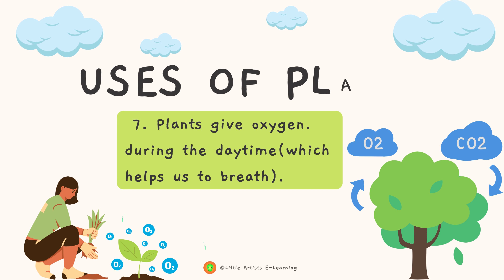USE OF PLANTS / EVS for kids/ class1 class2 class3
The earth is the only planet that is suitable for life in this universe. Life exists because of its interaction with the resources the earth provides. It is this interaction that creates a balance between the living and the nonliving resources and sustains both of them. The three most important nonliving resources for us is the air we breathe, the water we drink and the land we live on. Without these three resources, we cannot exist. In this section, we will discuss the importance of Plants for the sustenance of living beings.
Food from plants – Plants give us fruits, vegetables, seeds, flowers
From roots, we get potatoes, radish, beetroot, carrot, etc.
Seeds of some plants provide us with almonds, groundnut, rice, wheat, etc.
From leaves and stem, we get silverbeet, lettuce, etc.
Fruits like Mango, apple, grapes, etc.
Wood from plants – trees provide us with timber and firewood
Furniture like table, chair, window, door, etc. is made of wood
Cotton plants – They provide us with cotton clothes like pillow, towel, bed-sheets, etc.
Fibre plants help us with ropes, jute bags, etc.
Plants give us medicines – Some plants are of medicinal importance. Medicines made from such plants are called medicinal plants
Example : Tulsi, Neem Brahmi, etc.
Plants give us rubber, gum, paper – Some plants give us gum. Rubber plant gives us rubber
Eraser, tyre etc.
Plants like eucalyptus and bamboo are used to make paper
Oil from plants – Seeds of some plants are oily and hence oil is extracted. This oil is used in cooking and various other purposes.
Sunflower oil, groundnut oil, mustard oil are used for cooking
Almond oil, coconut oil, etc are used to apply on hair
Perfume from plants – Flowers of some plants are used to make perfumes
Apart from decorative purpose, flowers like jasmine, rose are used to make perfumes
Manure from plants – Plant waste is used as manure for the growth of other plants
Clean air to breathe – Plants and trees help in controlling air pollution. During the process of photosynthesis, they take in carbon dioxide and give out oxygen. We inhale the oxygen from the air and exhale carbon dioxide. Hence, the process continues and the air is pollution-free for us to breathe.